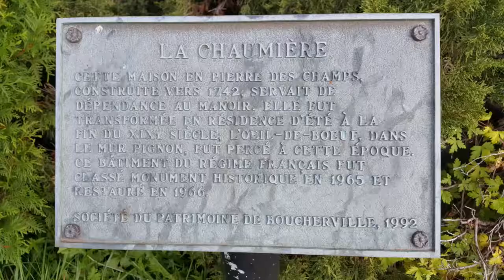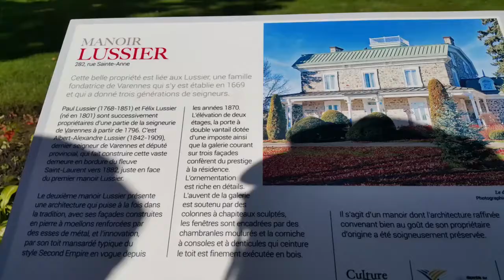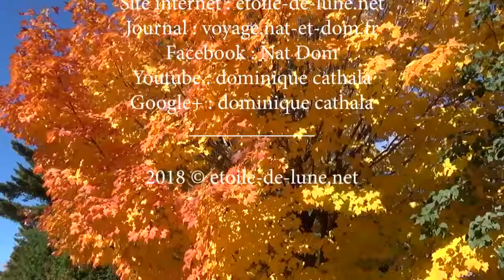Quebec : Des cantons de l'Est aux rives du St Laurent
Après une visite dans les cantons de l'Est nous longeons les rives du fleuve Saint Laurent et de la rivière Richelieu à la découverte de splendides demeures québécoises.